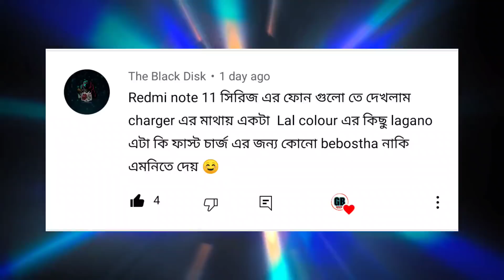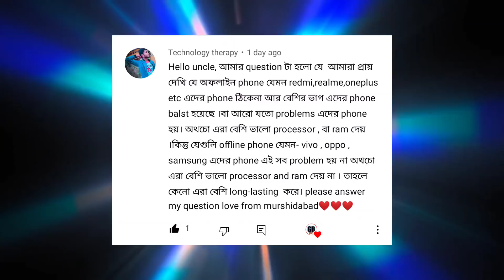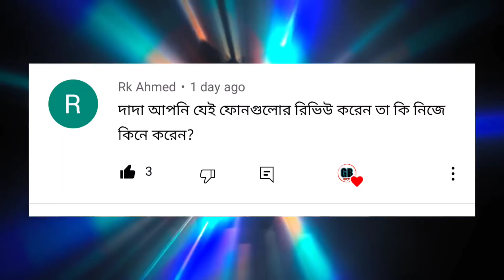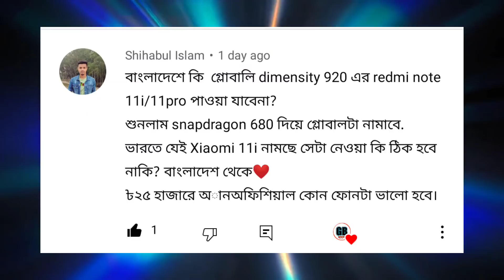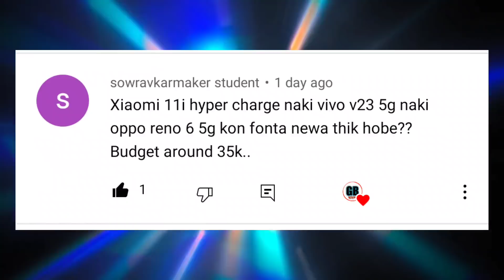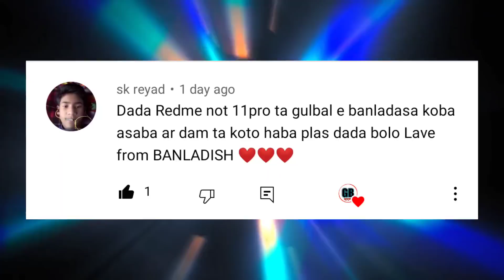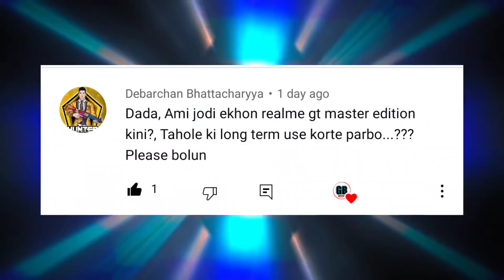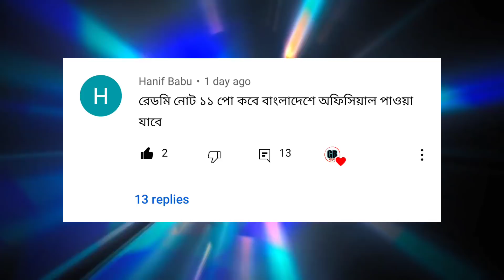Redmi Note 11 Pro বাংলাদেশে Official ! Redmi Note 11 Pro BD Price 🔥 Redmi Note 11 Pro vs Vivo V23 🔥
Hi Friends !
This is a QNA Video. I have picked your Questions & tried to provide correct answer all of your questions. You Have asked about Redmi Note 11 Pro Official launch date & price in Bangladesh. You have also asked me about Redmi Note 11 Pro Global with Snapdragon Processor. I have Already uploaded Redmi Note 11 Pro/ Xiaomi 11i Unboxing & Gaming Review. Redmi Note 11 Pro Camera is good but it's slightly overpriced. You have also asked me which one is better between Redmi Note 11 Pro & Vivo V23. I have changed few things in Redmi Note 11 Pro Giveaway. I hope you all enjoyed this QNA video.